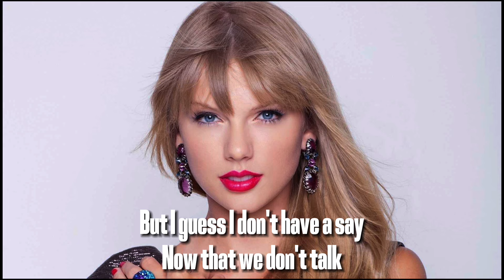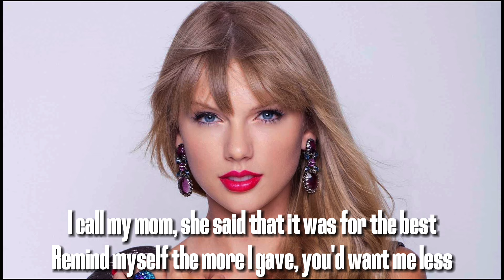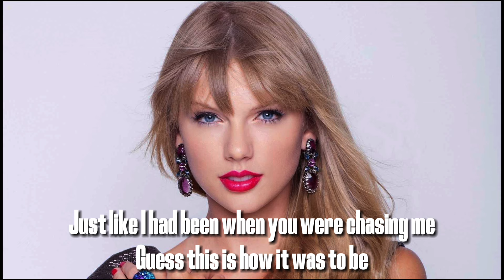Taylor Swift - Now That We Don't Talk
Music Video
Taylor's Version
From the Vault
1989